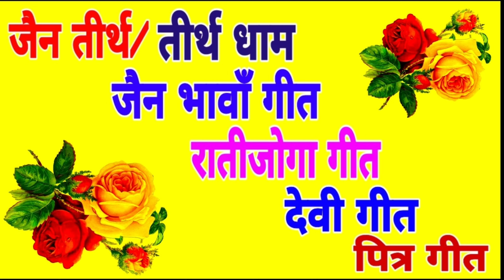रामदेव जी रा रातीजोगा मारवाडी गीत Ramdevji Ra Ratijoga Marwadi Geet प्रभातीया भजन Prabhatiya Bhajan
Friends Video ko Apne Saare Group/Community Me Share➡️ jarur kare. Video Ko Like👍, Share➡️ jarur kare.

रामदेव जी रा गीत- बालकी उभी
Rapmdevji ra geet- Balki Ubhi